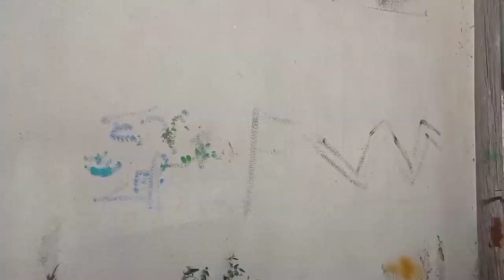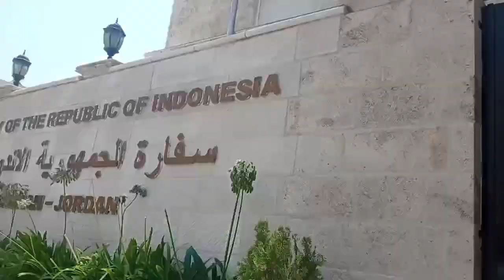Jordan: Menuju KBRI jordan di Amman 🇯🇴//alhamdulillah disambut pak dubes dan para staff//